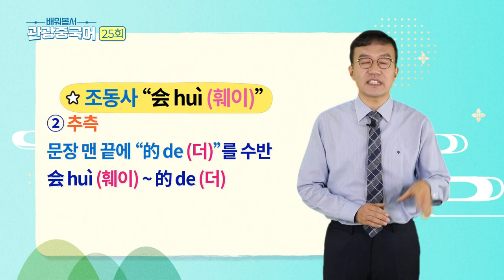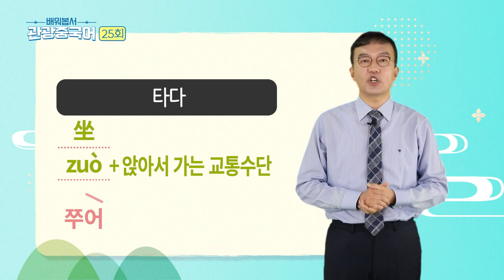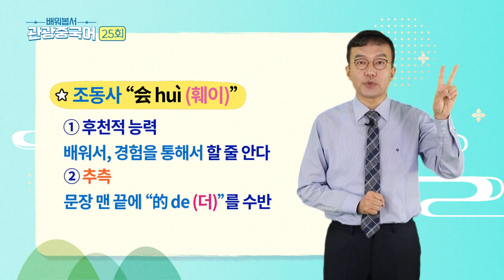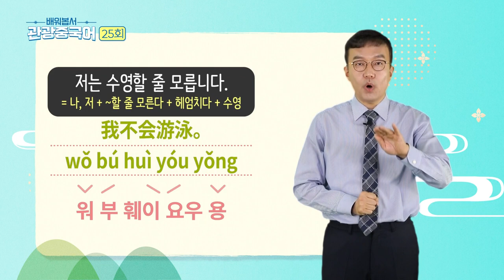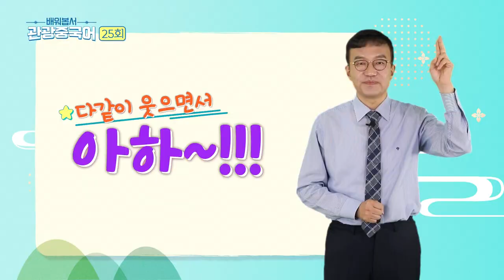2023 배워봅서 관광중국어 : 25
PART 25 | 조동사 (후천적 능력 / 추측)
① 당신은 중국어 할 줄 아세요?
② 당신은 실망할 겁니다.
③ 우리의 꿈은 이루어질 겁니다.